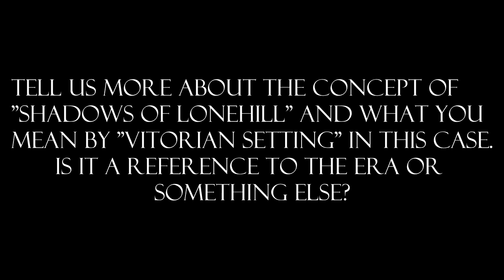VICTORIAN ERA? | Interview with Astarta, Pt. 2 | Raventhorn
In the second part of the interview with Astarta Stephen talks about the setting of the story of "Shadows of Lonehill".